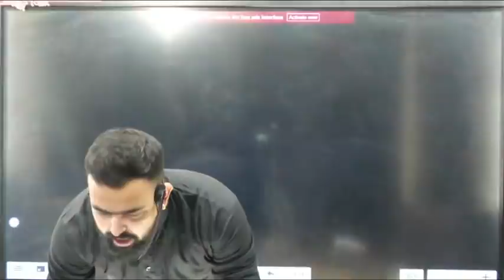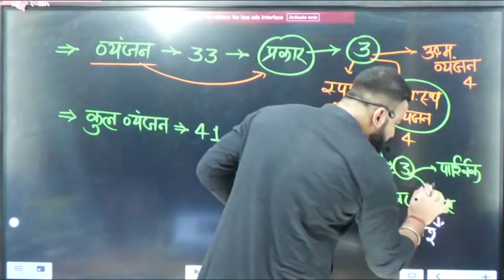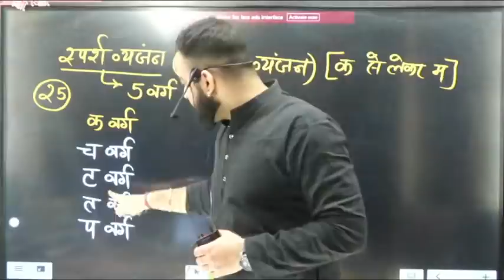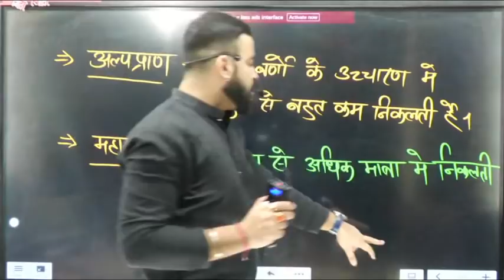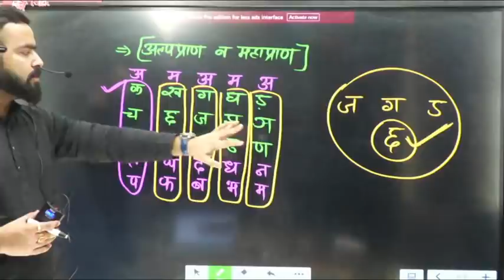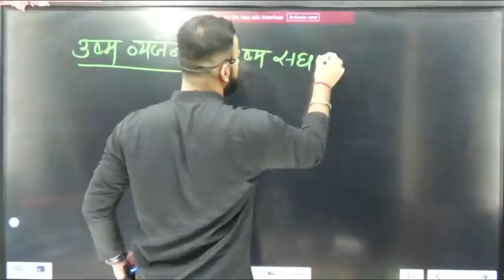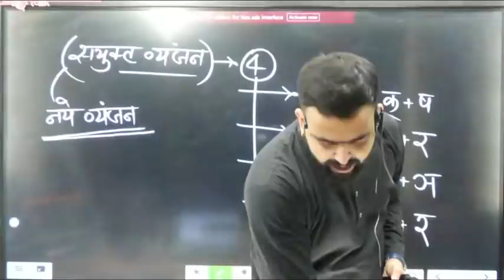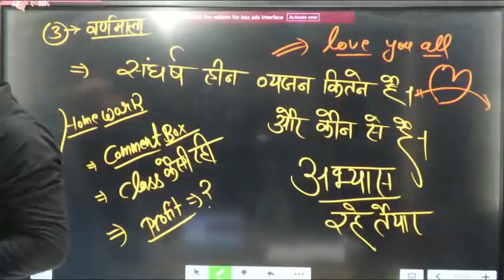व्यंजन के प्रकार /एक दिन क्लास दूसरे दिन अभ्यास/LECTURE - 6 /UPSSCC,GD,PET/BY AMBUJ SIR